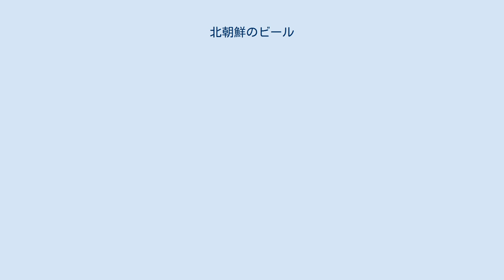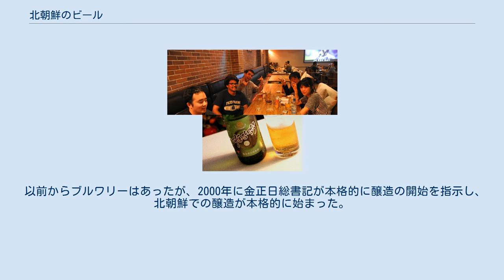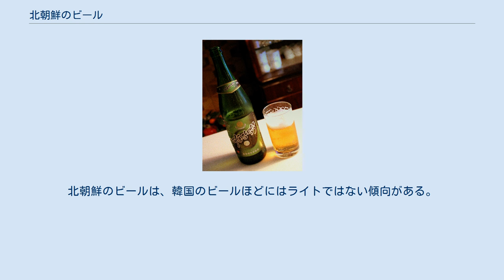北朝鮮のビール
北朝鮮のビール（きたちょうせんのビール）では、朝鮮民主主義人民共和国（北朝鮮）で製造および輸入されるビールの概要について記す。
 北朝鮮には、少なくとも10か所の主要なブルワリーがあり、さまざまなビール製品を供給する多くのマイクロブルワリーがある。
 トップブランドは国際的に品質が知られている軽めのラガーの大同江ビールである。
 同国の物流や電力生産の問題は、北朝鮮の製造業者に革新を促した。
流通を最小限に抑えるために、多くのレストランやホテルが独自の醸造所を維持している。
不安定な電力供給ではビールを一定の温度に冷やすのが困難であるため、北朝鮮の国民は、通常よりも高い温度で醸造された独自のスチームビールを開発した。
 北朝鮮ではソジュ（朝鮮の焼酎）が好まれるが、消費に関してはビールが2番目である。
1980年代以来、ビールは依然として配給されているが、普通の北朝鮮人の手の届くところにある。
一方、北朝鮮の観光客は、そのような制限なしで安価なビールを楽しむことができる。
 1930年、日本人がドイツのラガービールの形で日本統治時代の朝鮮にビールを持ち込んだ。
第二次世界大戦および独立後、少なくとも1960年までに、北朝鮮のすべてのビールは国内生産された。
1980年代まで、北朝鮮の一般的な人々にとって、ビールは飲むこともできるものであった。
 配給制度が崩壊し始めた1990年代半ばまで、北朝鮮は、北朝鮮の主要祝日ごとに、ソジュ1瓶とビール3瓶を受け取っていた。
すべての北朝鮮のビールは品質の悪い国内製のガラス瓶に瓶詰めされている。
北朝鮮の飢餓時には、適切な病院器具が不足しているため、ビール瓶を静脈内治療（IV）に使用した。
 以前からブルワリーはあったが、2000年に金正日総書記が本格的に醸造の開始を指示し、北朝鮮での醸造が本格的に始まった。
大同江ビールの会社は、英国のアシャーズ・オブ・トローブリッジ社の旧醸造所を購入し、北朝鮮に輸入することが認められた。
大同江ビール工場は2002年4月、首都平壌に開業した。
2016年8月、ビール醸造所は、国内で初めてのビール祭りを開いた。
 最近の経済的困難まで、平壌などの大都市には政府が運営するビアホールがあった。
現在、ビールは一般に民間レストランで利用可能であり、政府の経済規制が緩和されて以来、より一般的になってきている。
 北朝鮮は、国際的に孤立しているにも関わらず、活発なビール醸造の文化を持っている。
 北朝鮮人の間で、ビールは最も人気のあるアルコール飲料というわけではなく、もっぱらソジュのほうが好まれている。
結果として、北朝鮮のビールはまだほとんど知られていない。
とはいえ、ビールとソジュは、北朝鮮国内で最も一般的なアルコール飲料の2種であり、北朝鮮人は「ヨーロッパ人や北アメリカ人と同じようにビールを愛している」と言われている。
北朝鮮の醸造所を見学したアマチュアの醸造家、ジョシュ・トーマスによると、 平壌の平均的な男性は、少なくとも週に一度、ビールをかなり頻繁に飲む。
 田舎の人々は飲む頻度が少なく、まったく飲まない人もいる。
ビール文化はまだ発展途上である。
人々はもっぱら仕事の後にバーに行き、ビールを二、三杯飲んで家に帰る。
 将来的には、特に若者の間ではビールの飲酒傾向が予想される。
実際、北朝鮮の若者たちは、南側（大韓民国）の若者たち（1970年代にはビールとフォーク・ミュージックが若者の傾向であった）をなぞり始めている。
 平壌の第3位の大同江（Taedonggang）醸造所における観光客のグループ。
観光客は制限なくビールが提供される。
 大量生産されたビールは、全国各地で見かけることができる。
また、マイクロブルワリーも一般的である。
北朝鮮の平壌に住む男性は、低価格のバーで毎月1-2リットルのビールを飲むことができるビール券を受け取ることができる。
これらの制限により、ビールは主にエリートにとって特別な飲み物になる。
平壌の成金である「ドンジュ」が頻繁にビールハウスに出入りするのは珍しいことではない。
朝鮮中央通信によると、平壌に新たに300台のビール・タップが設置され、これまでに発表された300のパブを開く計画と一致している。
タップが実際に動作しているかどうかは検証することが不可能である。
とにかく、平壌にはビールがあるバーがたくさん...